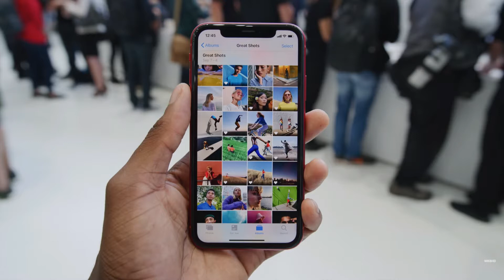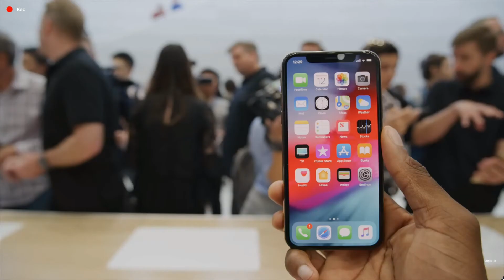I PHONE XS, XS Max, & XR All Colors & Prices in INDIA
The Apple iPhone XR is powered by hexa-core Apple A12 Bionic processor and The phone packs 64GB of internal storage cannot be expanded. As far as the cameras are concerned, the Apple iPhone XR packs a 12-megapixel (f/1.8) primary camera on the rear and a 7-megapixel front shooter for selfies.

It measures 150.90 x 75.70 x 8.30 (height x width x thickness) and weigh 194.00 grams.

The Apple iPhone XR is a dual SIM (GSM and GSM) smartphone that accepts Nano-SIM and eSIM. Connectivity options include Wi-Fi, GPS, Bluetooth, NFC, Lightning, Active 4G on both SIM cards, 3G and 4G (with support for Band 40 used by some LTE networks in India). Sensors on the phone include Face unlock, 3D face recognition, Compass Magnetometer, Proximity sensor, Accelerometer, Ambient light sensor, Gyroscope and Barometer.
I PHONE XS
Operating System and Performance: iPhone XS functions on the powerful A12 processor, improved LTE chips from Intel (OLED models only) that will support a faster LTE connection. It is power-driven by Hexa Core (2.35 GHz, Dual-core, Monsoon 1.42 GHz, Quad core, Mistral) processor along with a RAM of 4 GB. This iPhone is expected to include an improvised USB-C to a lightning cable that ensures faster charging.

Stunning iPhone XS Cameras - 13MP Plus 8MP Resolutions: One of the most awaited phones of the year 2018, iPhone XS has a rear-facing camera accompanies with a triple-lens array. This time Apple has improvised the rear zoom capacity and picture quality of iPhone XS camera in dim light environments. It is equipped with a 13 MP rear camera and 8 MP front-facing camera with retina flash for wonderful selfies, portrait pictures with an image resolution of 4128 x 3096 Pixels, and HD videos. Settings include exposure compensation, ISO control, Face detection, Touch to focus. There are Continues Shooting, High Dynamic Range (HDR) Modes as well in the smartphone that ensures a picture-perfect experience.

Beautiful Display & Design with Eye Care Feature: Packed in a stunning curved design, the latest iPhone XS has a 5.8" (14.73 cm) LCD display with a screen resolution of 1125 x 2436 pixels. Boasting a sleek and rich design, iPhone XS is water resistant and dustproof with OLED Display having an aspect ratio of 18:9, and a pixel density of 463 PPI. Its 3D Touch ensures a much smoother & efficient functioning whilst instantly respond to even a subtle touch. The smartphone will be available in two marvellous colours i.e. Gold and Silver.

Consistent Battery and Storage: Use More, Play more minus any uncertainties of the phone running out of battery. The all new iPhone XS comes with a non-removable Li-ion powerful battery of 2915 mAh capacity, which can proficiently last up to long hours on standard usage with quick charging.

These days, storage has become a vital specification in a smartphone. The iPhone XS provides ample space to store all your data including high-definition photos, music, HD videos, applications, etc.

Experience world in the palm of your hand with sufficient space in your smartphone.
IPHONE XS MAX
The most important detail about the new iPhone lineup are its rather interesting price tags. While things look typically Apple for the US market with the iPhone XR (the most affordable iPhone) starting at $749 (Rs 53,928) all the way up to $1,449 (Rs 1,04,328) things get a lot more complicated for iPhone fans and customers in India.In short, the pricing is downright ridiculous!Not only do buyers in India have to pay a premium amount over the US price tags, but it feels worse when what you get for these premium price tags is the basic 64 GB model.As per Apple’s official pricing, the iPhone XR starts from Rs 76,900, the iPhone XS starts at a staggering Rs 99,900 and the iPhone XS Max going even higher with a Rs 1,09,900 price tag. All the above price tags are for the base variant that gets you a meagre 64 GB of internal storage space!